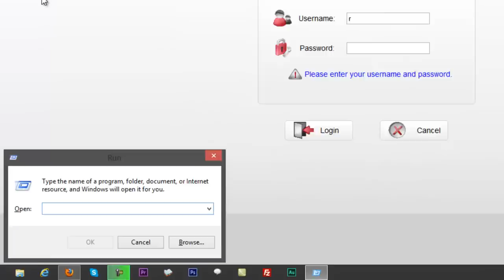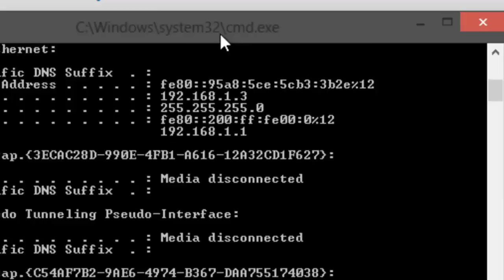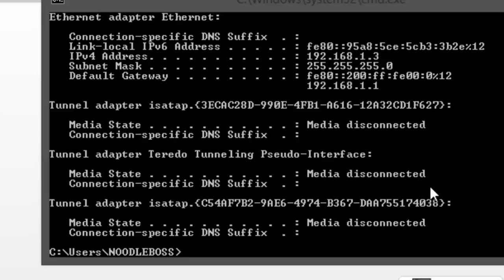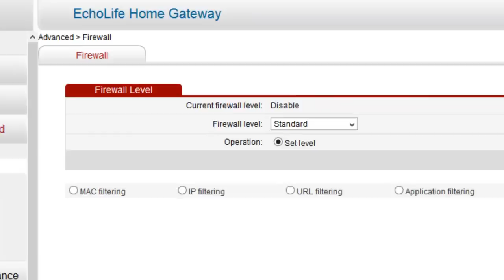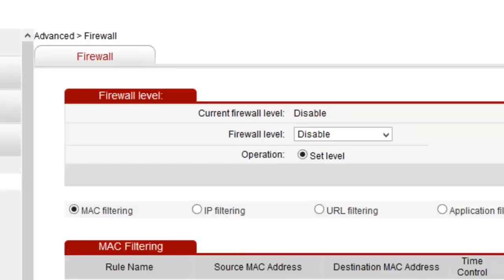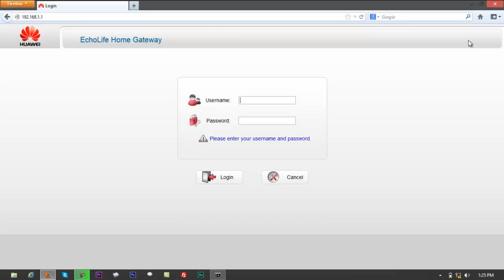How to Enable/Disable Firewall - Huawei EchoLife HG521 Modem-Router